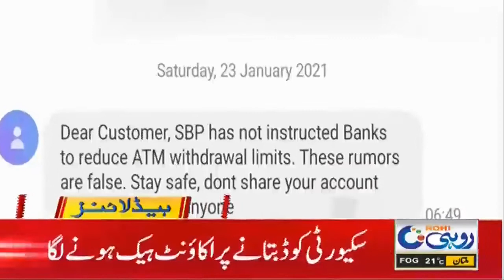keep Yourself Save From Online Fraud 6pm News Headlines | 23 Jan 2021 | Rohi